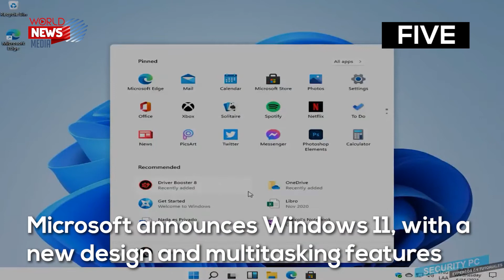VIDEO | Here are the 5 news you need to know today.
VIDEO | Almost a hundred missing in the collapse of a twelve-story building in Miami Beach; Microsoft announces Windows 11, with a new design and multitasking features. Here are the 5 news you need to know today.